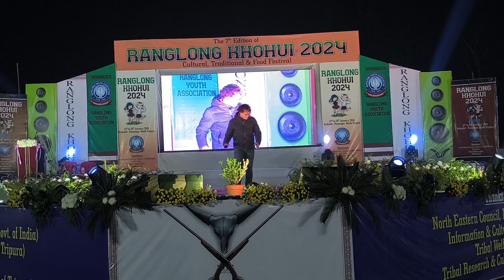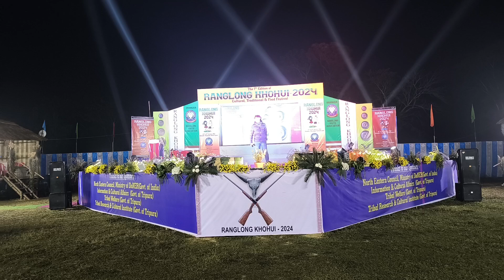DAVID DARLONG ||Ranglong hla asa thiam khawp mai..